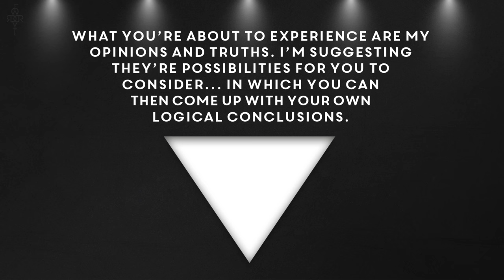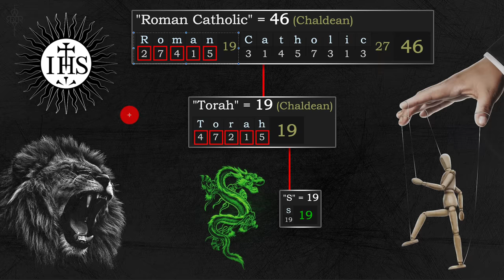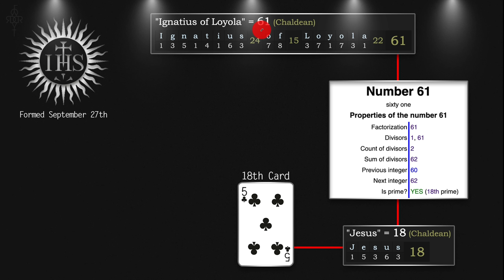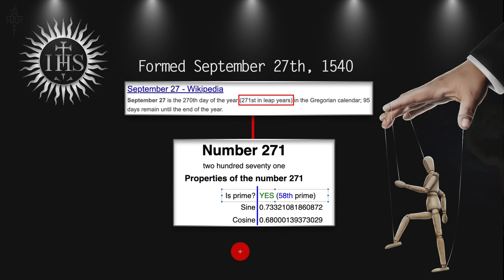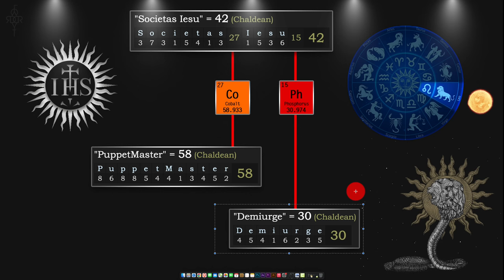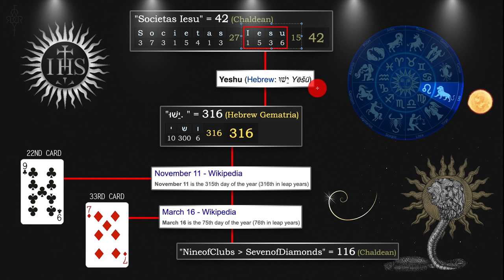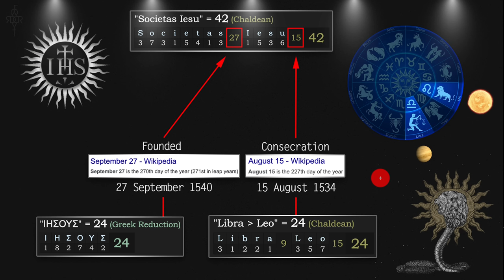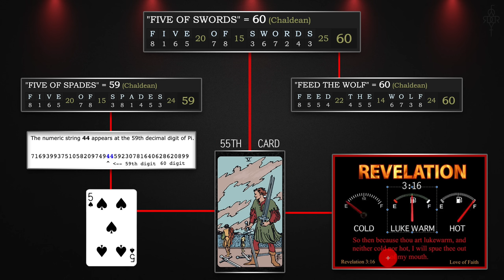SOCIETY OF JESUS DECODED